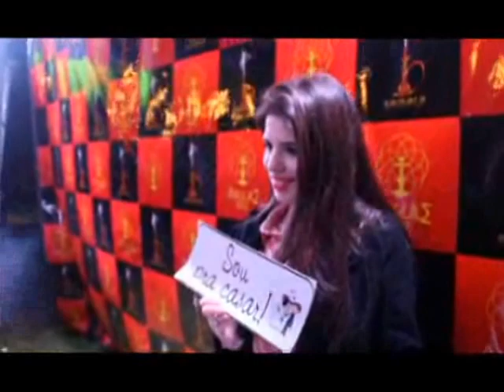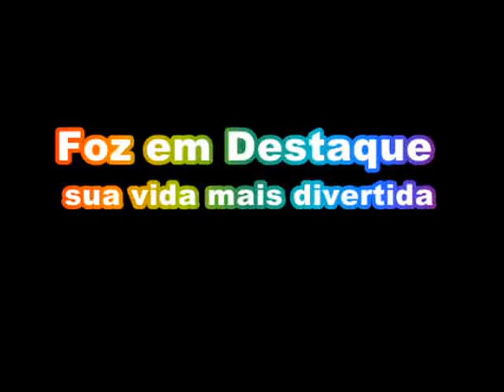Arraiá do Pé - A festa junina mais badalada de Foz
Quando a oito anos atrás, um grupo de amigos se reuniu para fazer uma festa junina, eles talvez não imaginassem que o evento se tornaria uma tradição entres os jovens de nossa cidade.
Assim, todos esperam ansiosos o anúncio da data e o local do Arraiá do Pé, a cada ano, o anuncio da festa...
Este ano, dentre outros organizadores, Kemel Tarabain e Diego Gomiero conseguiram arrecadar uma boa quantidade de donativos para o Lar dos Velhinhos. Parabéns a organizadores e participantes, que realizaram um evento limpo, sem uma confusão sequer, apesar de que os vizinhos pediram para que a festa acabasse por volta das 5 da manhã, porque a galera queria ir até amanhecer...Agradecimento ao apoio da Policia Militar, que auxiliou para que o evento terminasse como começou, NA PAZ!!!
Foi ótimo tudoo!!!